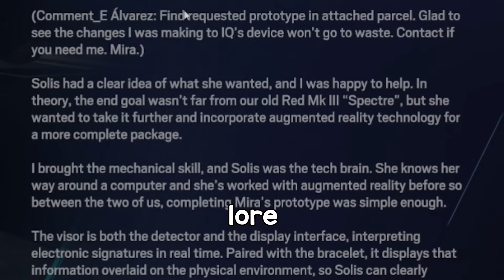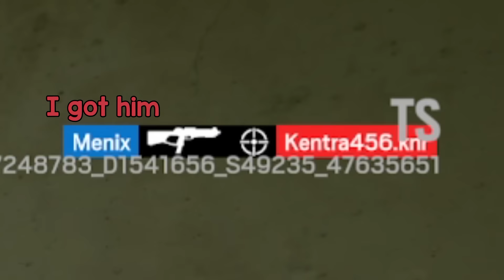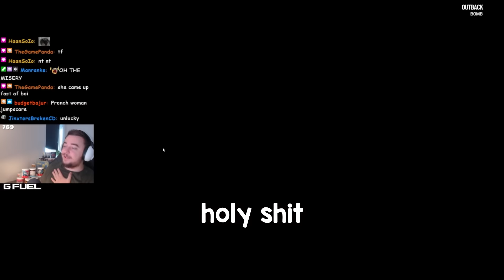Solis Might be The Best Operator Rainbow Six Siege Has Ever Added...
Solis Might Just Be The Best Operator Siege Has ever added..

Rainbow Six Siege Operation Solar Raid brought us Solis along with some other massive changes, and Solis was read completely wrong by many Community Members who said she needed a buff when in reality, she's most likely getting a nerf soon!

Super Mario Galaxy OST - Blue Sky Athletics
Teenage Mutant Ninja Turtles 4 Turtles in Time OST - Sewer Surfin